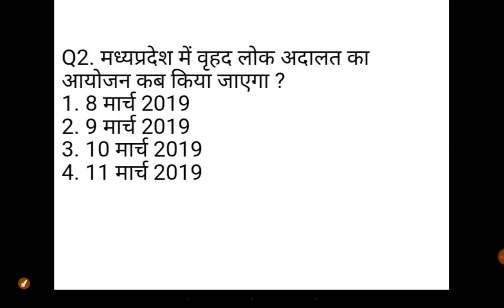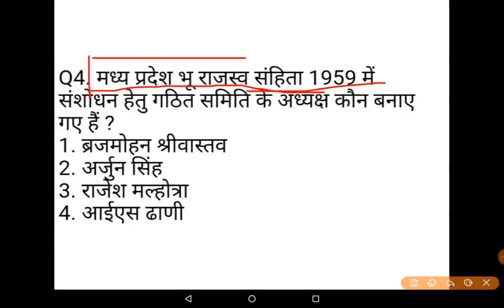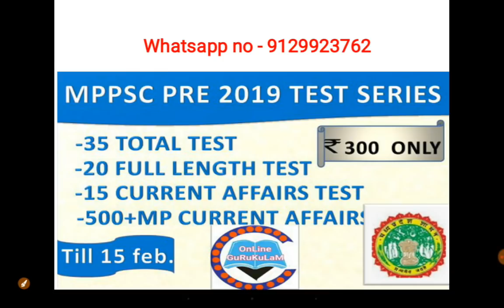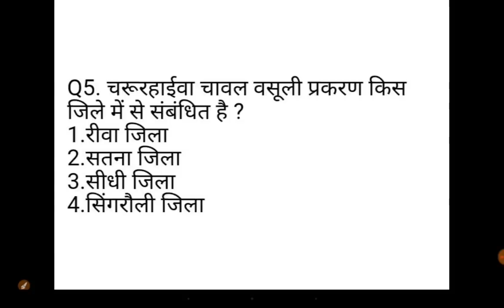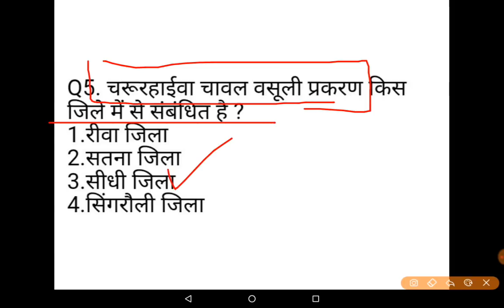MP CURRENT AFFAIRS, 9 JANUARY MP CURRENT AFFAIRS, DAILY MP CURRENT MPPSC, MP SI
MP CURRENT AFFAIRS, 9 JANUARY MP CURRENT AFFAIRS, DAILY MP CURRENT AFFAIRS, MP PSC, MP SI, MP POLICE, MPPSC 2019